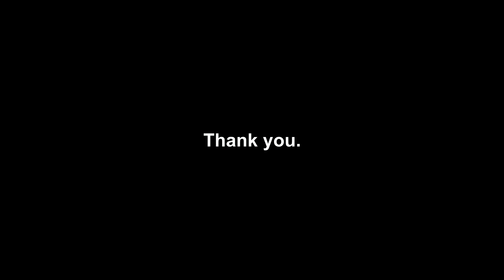Am I OVERRATED as a creator? | Gacha Club Rant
- hi -

I create random content about people and problems in the Gacha Community, because talking is the only skill I possess